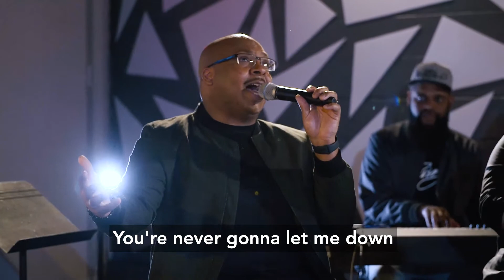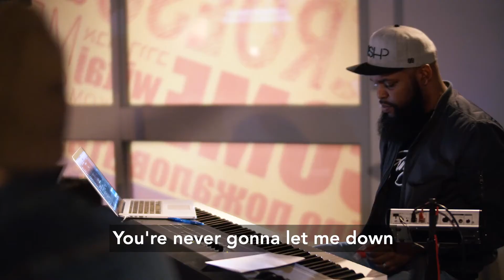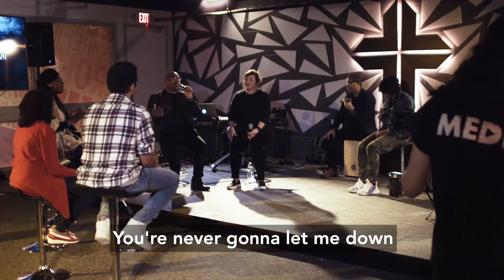King of My Heart (Ryan Faison - Christ Church Online)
Ryan Faison leads King of My Heart, along with Kristyn Faison (worship leader), Jena Fisher (worship leader), Josh Lozado, Patrick Fider and a team of worshippers in an intimate setting at Christ Church in Rockaway, NJ.